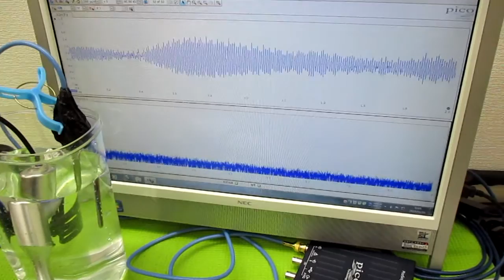ポータブル超音波洗浄器（旅行用）の利用技術